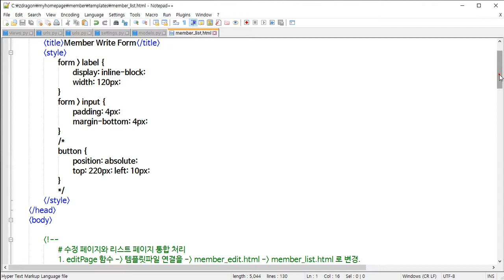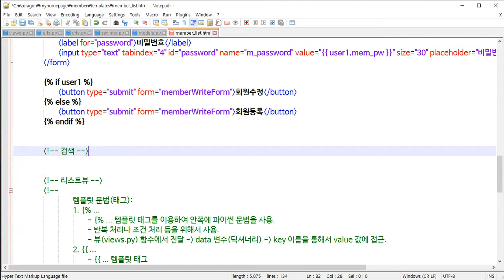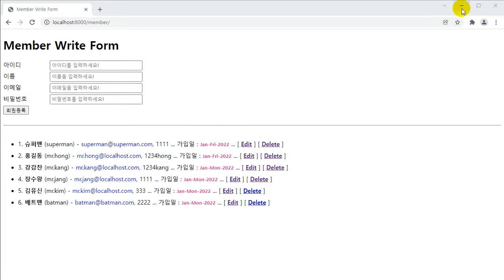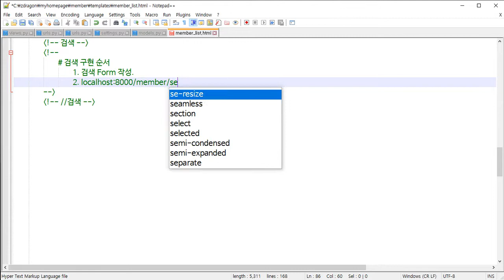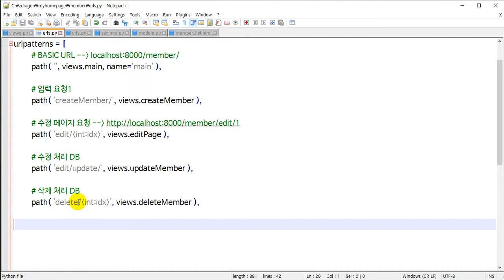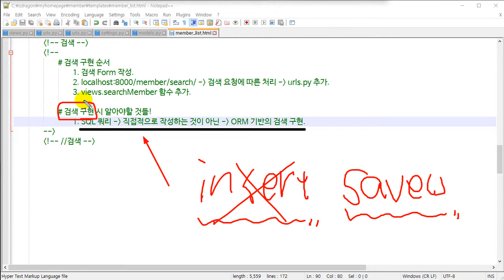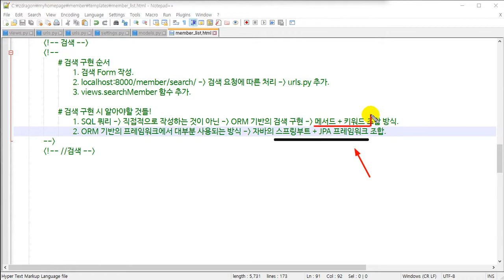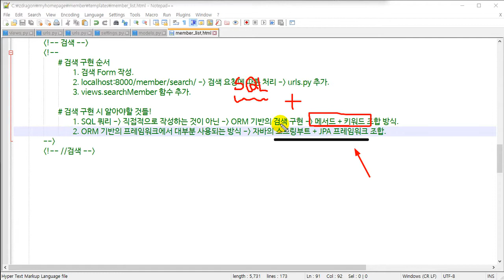장고 앱개발 실습 강의 - 검색 및 키워드 필터링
안녕하세요.

▶강좌명
[HD]Django(장고) 프레임워크 제대로 배우기 (활용-실전 앱개발) Part.2 검색 및 키워드 필터링

이용가능 매체: pc, mobile

※강의 특징※
▶ 강의 차시: 13
▶ 교안자료: 제공(PC에서 다운로드 가능)

▶강의목차 안내
01) 장고 프레임워크 검색 구현(1) - 배경 지식
02) 장고 프레임워크 검색 구현(2) - 구현 순서 및 ORM 프레임워크 장단점
03) 장고 프레임워크 검색 구현(3) - Form과 Views 구현
04) 장고 프레임워크 검색 구현(4) - 주요 검색 메서드
05) 장고 프레임워크 검색 구현(5) - 주요 검색 메서드 Filter 실습
06) 장고 프레임워크 검색 구현(6) - 주요 검색 메서드 icontains 실습
07) 장고 프레임워크 검색 구현(7) - 주요 검색 메서드 OR 검색 실습
08) 장고 프레임워크 검색 구현(8) - AND 검색
09) 장고 프레임워크 검색 구현(9) - ORDER BY 정렬
10) 검색 시 필터링에 자주 쓰이는 키워드 조합 정리(1)
11) 검색 시 필터링에 자주 쓰이는 키워드 조합 정리(2) - istartswith iendswith
12) 검색 시 필터링에 자주 쓰이는 키워드 조합 정리(3) - range
13) 검색 시 필터링에 자주 쓰이는 키워드 조합 정리(4) - datetime

▣ 수강료 확인하기!